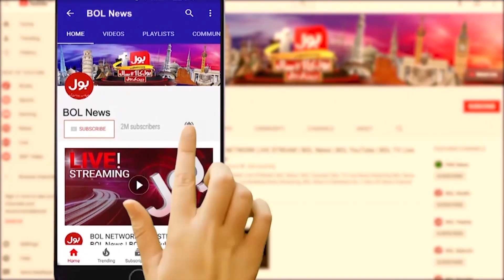Petrol Price Decreased In Pakistan Again | Petroleum Product Update | Breaking News